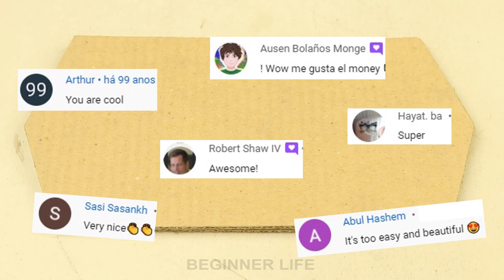How to make a pencil case from cardboard | The best out of waste | DIY Pencil Box